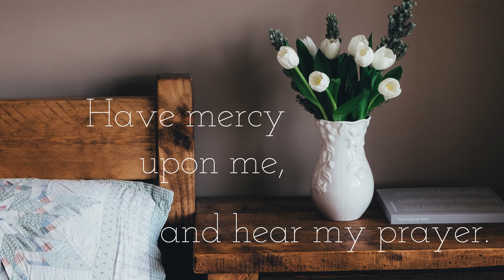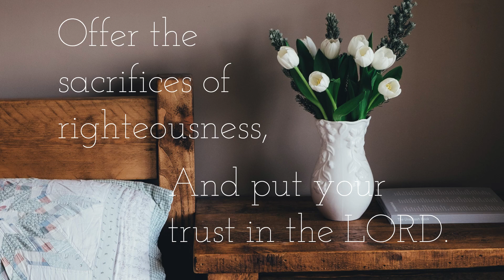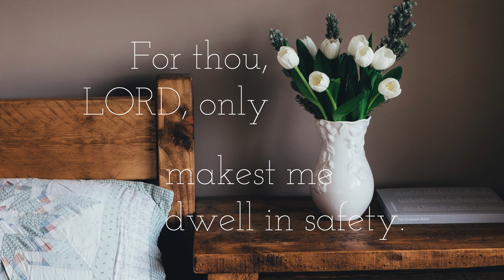Psalm 4 KJV : A WORD-FOR-WORD Scripture Song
Photo by Annie Spatts on Unsplash

Bible song, Scripture song, sing the Bible, Bible knowledge, word for word, Seeds2sing, Seeds to Sing, Bible bee, homeschool music, worship, praise, memorize, meditate, Teresa Clark Hoffman, KJV, King James Version, clipchamp